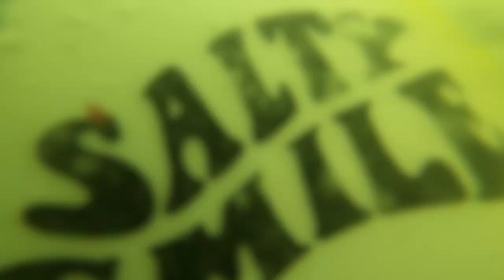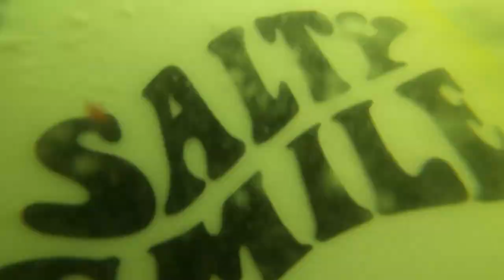LA MEILLEURE SESSION DE L'ETE ?? 1M50 AU SUNSET | POV edit ( Vlog Surf )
-12% SUR TOUT LE SITE AVEC MON CODE : KILLIAN12

                               SALTYSMILE :
           -10% avec mon code KILLIAN10